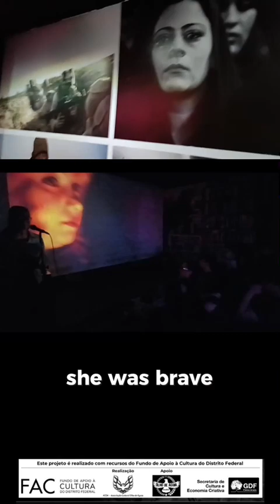projeto imagem sem fronteiras.Andrea Bruce.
Vídeo de Ivaldo Cavalcante